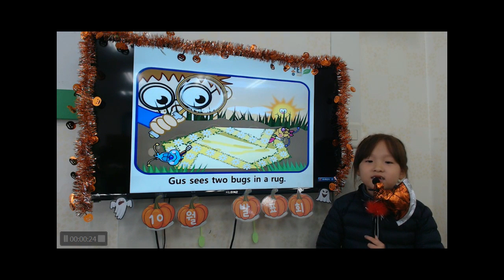공터 송화센터 201810 발표회 이소정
소정이의 10월 발표 영상입니다.
할로윈이벤트로 소정이의 친구들을 데리고 왔었는데,
친구들 앞에서 너무 의젓하게 발표 잘 하는 모습이 감동이었어요.♡